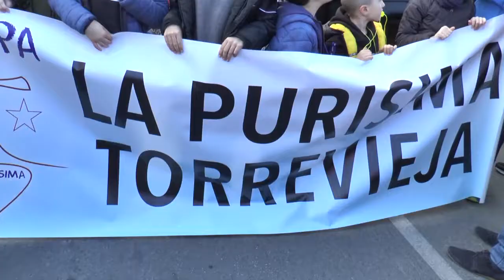Miles de padres de la Vega Baja exigen al Consell derogar la Ley de Plurilingüismo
Miles de padres y madres respaldaron este sábado en las calles de Orihuela la movilización en contra de la aplicación de la Ley de Plurilingüismo el curso que viene en Secundaria y Formación Profesional, y reclamaron la derogación de una legislación -aprobada por las Cortes Valencianas en febrero de 2018- que consideran una «imposición» de la Generalitat. Bajo el lema «Por el derecho a elegir lengua vehicular» en las aulas, han reclamado una nueva normativa fruto del «máximo consenso social». Esta ha sido una de las más multitudinarias manifestaciones que se recuerdan en Orihuela y la Vega Baja en las últimas décadas.

Sonia Terrero, Presidenta FOPA Gabriel Miró Vega Baja
Pedro José Caballero, Presidente Nacional CONCAPA
Isabel Bonig, Presidenta PP CV
Toni Cantó, Síndic Ciudadanos Cortes Valencianas
Emilio Bascuñana, Alcalde de Orihuela
Luis Barcala, Alcalde de Alicante
Informa: Isabel Montaño